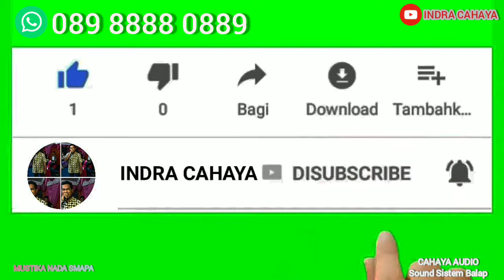MUSTIKA NADA SMAPA | Sri Huning | CAHAYA AUDIO | LIVE Ds Ngunut Kec Kawedanan Magetan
LIVE Desa Ngunut Kec Kawedanan Kab Magetan

Kerja Bareng
CAHAYA AUDIO Production Sound Sistem Balap
MUSTIKA NADA SMAPA
Channel YouTube INDRA CAHAYA

Selamat Menyaksikan

Terima Kasih.